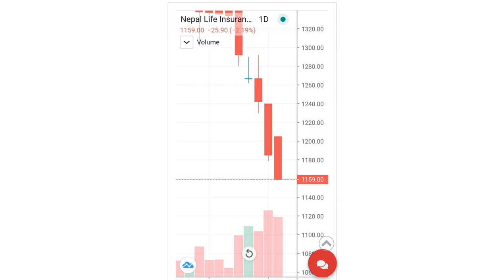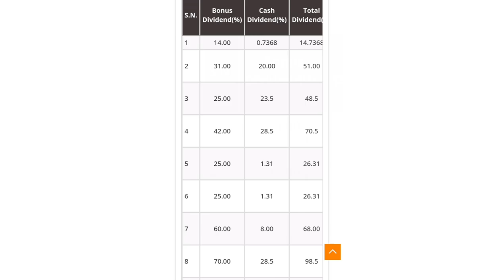Nepal Life Insurance (NLIC) ,Top watchlist stock | NLIC dividend history | NLIC bonus share